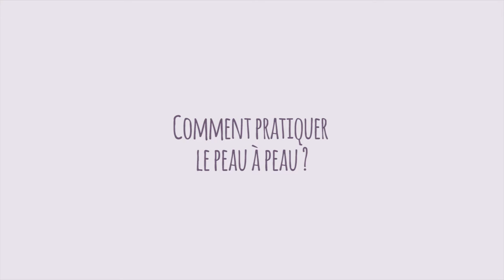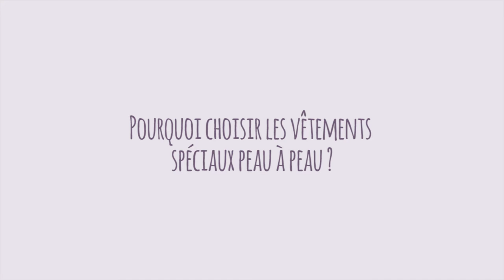Peau à peau - Portons nos bébés comme des kangourous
Connaissez-vous le peau à peau ?

C'est une méthode à la fois simple, ancestrale et révolutionnaire. Mettez votre bébé dès la naissance contre vous en peau à peau et continuez à le faire régulièrement les 2 ou 3 premiers mois de votre bébé. Vous verrez l'impact incroyable que le peau à peau produit sur votre bébé et sur vous !

Si vous êtes intéressés par les vêtements de portage en peau à peau, cliquez

A bientôt !